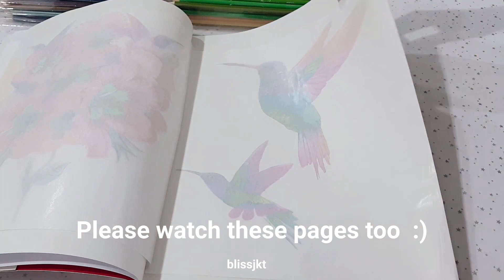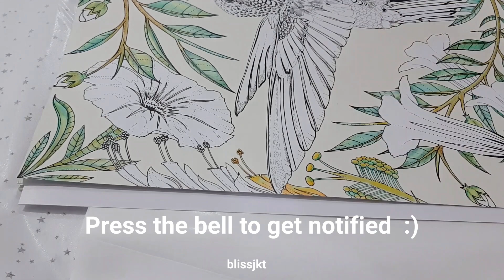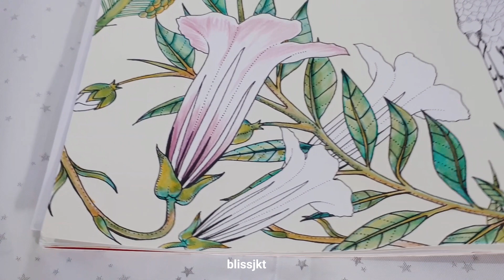Coloring BIRDTOPIA_Flowers (Part 1)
Hi lovelies, color along with me on the Flowers in BIRDTOPIA. Please hit the notification button so you won’t miss the second part on coloring the birds.

Coloring, doodling, drawing, zen tangle, neurographic arts, and journaling as well as reviews on coloring books and materials will be featured in my channel. Hope it brings joy and benefits to you. Highly appreciate your likes, subscribes, and comments so I can share more art videos with you. Have a blessed day & spread kindness :)